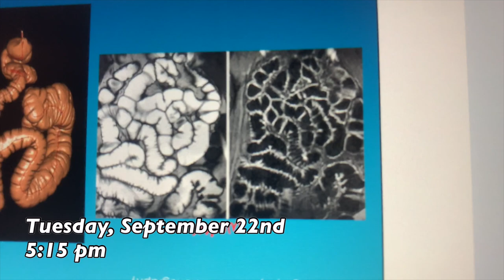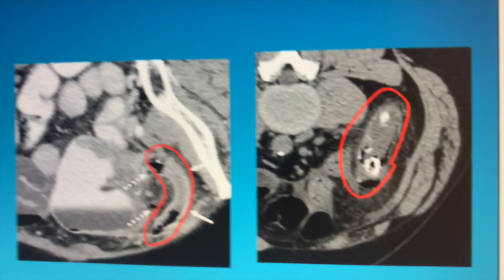Studying for my FIRST PD PRACTICAL in PA SCHOOL - VLOG | MY PATH TO PA - Sam Kelly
This week i mainly focused on studying for my first Physical Diagnosis Practical of PA School! Here is another week in PA School & this week it was packed with online lectures, studying, stress & ANOTHER EXAM! So in Physician Assistant school you have to learn how to perform several examination to properly evaluate our patients in the future so we learned how to do: General Survey, Skin Exam, Vital Signs, Neck & Thyroid Exam, HENT Exam, & Eye Exam! Now is the time for me to be TESTED on these EXAMINATIONS that I will be doing on patients in the future! It is A LOT different studying for a an oral exam in PA school so I had to not only memorize a scipt but also the motions of the exam & why were doing it all & be able to verbalize it! Whew it was a lot but I am glad it is done.

Interested in a My Path to PA Mentorship Program or Editing Service? Check it out here right now!

PA School Prep $35 OFF cost of class